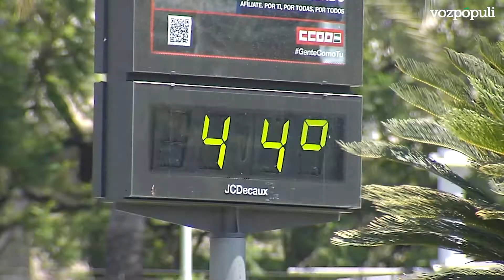La ola de calor en España tendrá temperaturas de hasta 45ºC y durará toda la semana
Segunda ola de calor del verano con temperaturas que llegarán a los 45 grados y con noches tórridas. Esta ola de calor se prolongará al menos hasta el jueves y la Agencia Estatal de Meteorología ve probable que siga durante el fin de semana.